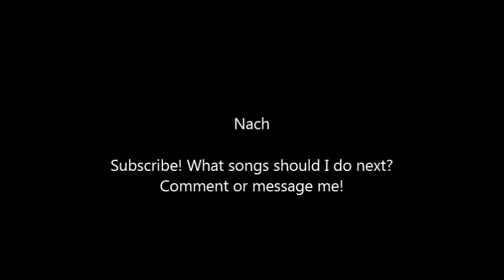Big Chocolate- Blue Milk (Nach bass boost)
I'm at it again!
Also, tell me what songs i should remix!